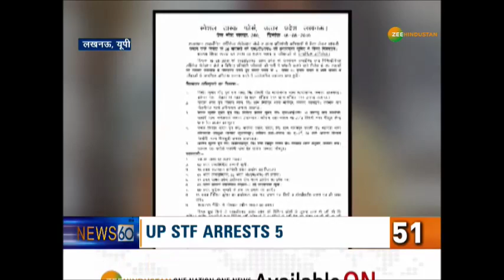पीएम के भूटान दौरे समेत देश-दुनिया की तमाम बड़ी खबरें 9 मिनट में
दो दिन को भूटान दौरे पर जाएंगे पीएम मोदी.

About Channel